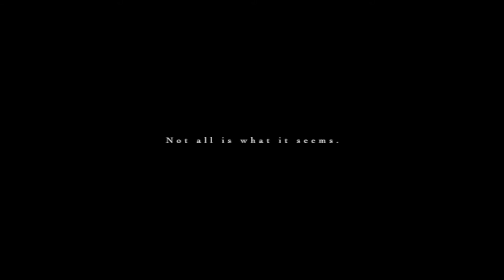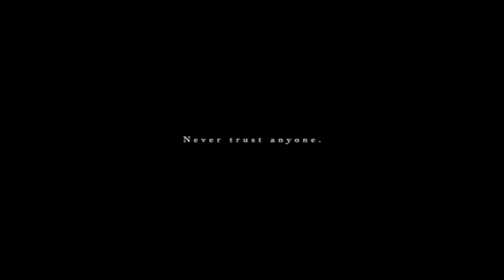Matters of the Heart Trailer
This is a trailer to promote the book Matters of The Heart. It is a group, graphic design project. The group consists of Sam de Jager, Zama Dlamini, Kyle Eyre, Belinda Keppler, Tammy Locke and Nathan Roodt.